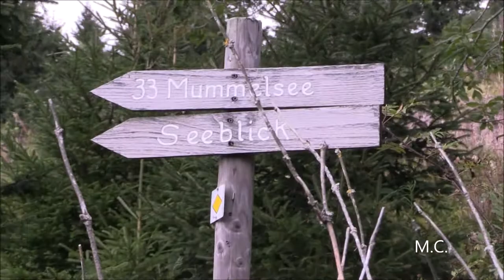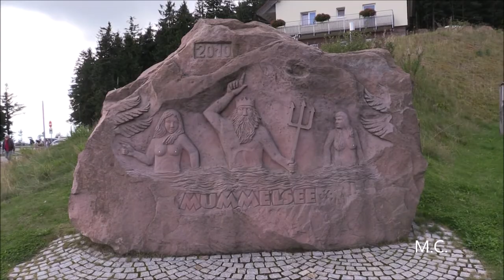Abstieg Hornisgrinde über den Katzenkopf - tolle Fernsicht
Etwas anspruchsvoller gestaltet sich der Abstieg vom Hornisgrindengipfel über den vorgelagerten Katzenkopf zum Mummelsee. Dennoch ist die Route auch für Kinder gut geeignet. Alleine die fantastische Fernsicht macht es schon zum Erlebnis.